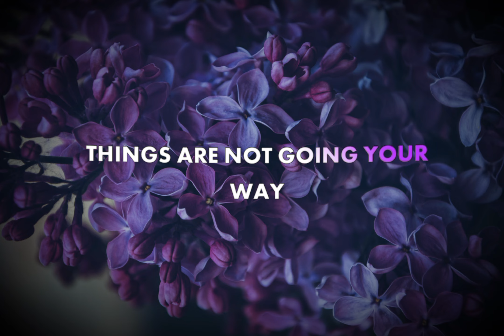Trust Allah❤️ for everything😊// whattsapp status video//Fb status// Instagram status//Islamic status